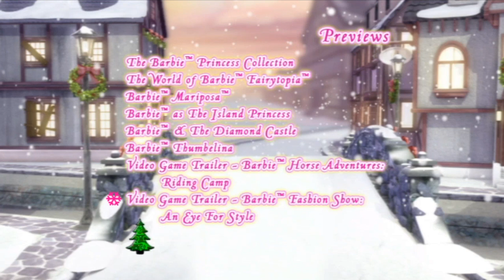Barbie in A Christmas Carol | DVD Menu/Features UK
Sadly today I'm going to my uncle's house with my family for a Christmas thingy...sadly
What are your Christmas plans? :)